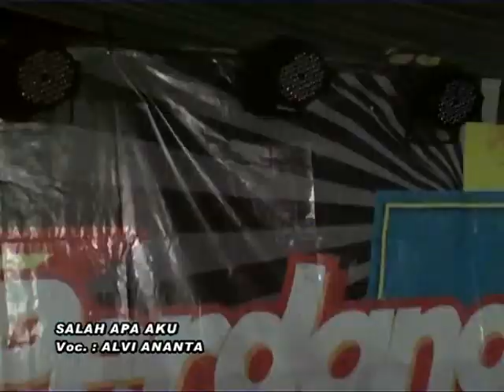ALVI ANANTA-SALAH APA AKU.PERDANA MUSIC LIVE JATIPASIR KALIBARU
PERDANA MUSIC LIVE JATIPASIR KALIBARU
Resepsi Pernikahan AZIZAH UMMUL CHOIROH&HADI TRY PRASETYO. Keluarga Bpk. H. Achmad Toyyib & Ibu Hj. Nur Azizah
Jatipasir-Kalibaru-Banyuwangi.Selasa 15 Oktober 2019